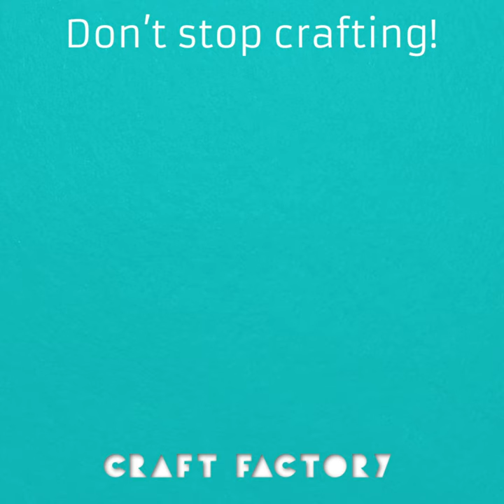Funky Ways To Spruce Up Your Home! | Craft Factory | Colourful Pillows!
We love a bit of colour here at craft factory and these homeware hacks will spruce up your home with a nice bit of colour perfect for summer!